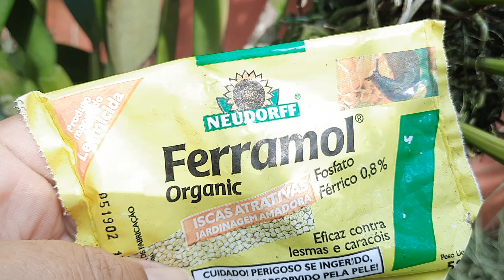CARAMUJO... EXTERMINE ESSA PRAGA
Caramujo é uma praga de hábito noturno e gosta muito de umidade, com essa chuvarada eles saem dos esconderijos para atacar  as plantas que cultivamos por tanto tempo... eles atacam as partes tenras das plantas, folhas novas, raízes, brotos e flores é importante fazer aplicações de Ferramol 1 vez por semana por 1 mês e observar para não ter essas surpresas desagradáveis.